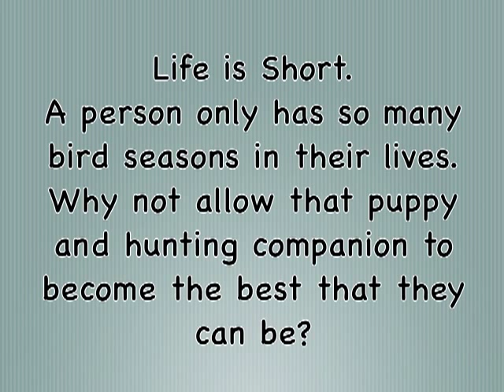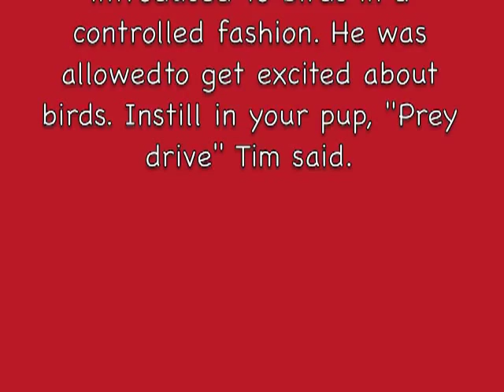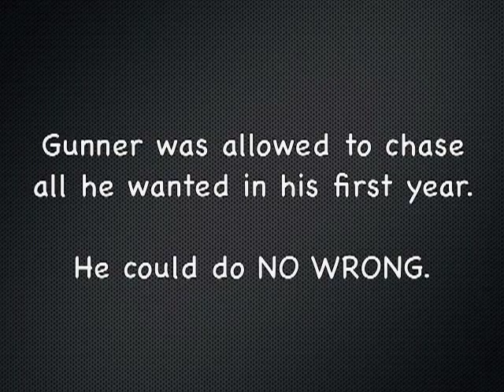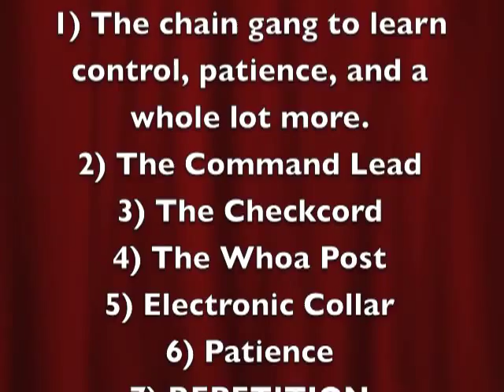Silent Command Training Method With Tim Fox (C. Fox Kennels)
Tim Fox, professional dog trainer, using the Silent Command Training (TM) Method for training pointing dogs shows the steps necessary with a Llwellin Setter, named Gunner.